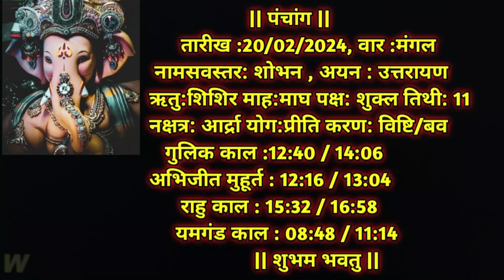Aaj Ka Dainik Rashiphal 20 February 2024